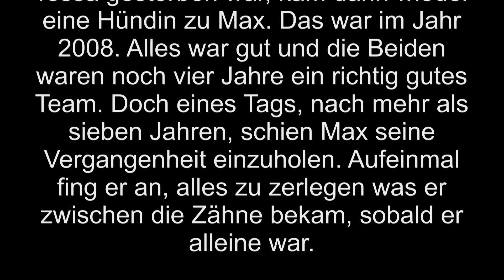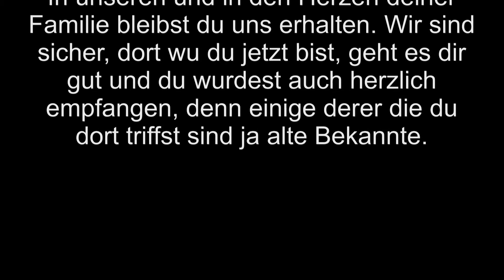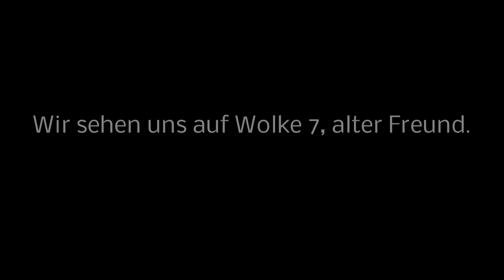Abschied von Max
Nichts währt ewig, so auch das Leben. Max hatte schöne Jahre, aber irgendwann ist eines jeden Zeit um, so auch bei Max. Warte auf uns im nächsten Leben, auf dann, machs gut alter Freund.